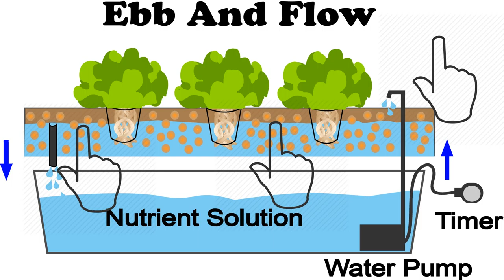The River Has Been Captured (guitarless)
That's baSSically the best way to win a war.

Produced with GarageBand.